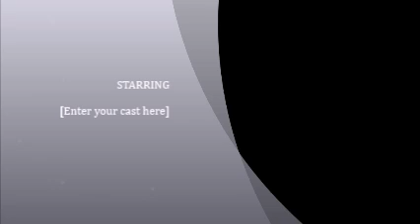doll parts a Hole cover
Hole cover